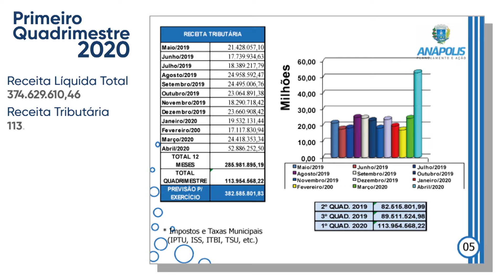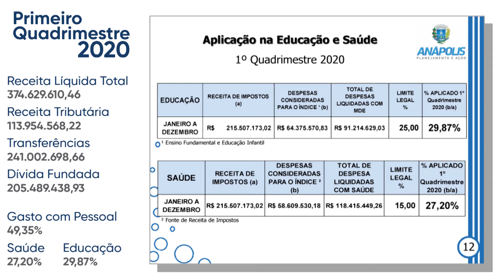28.05.20 - Câmara em Ação - Boletim 048